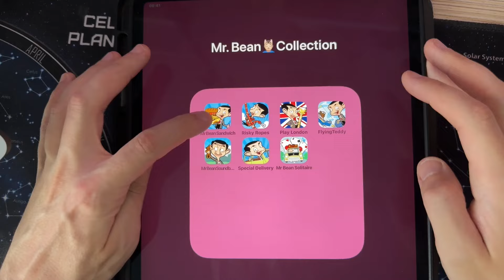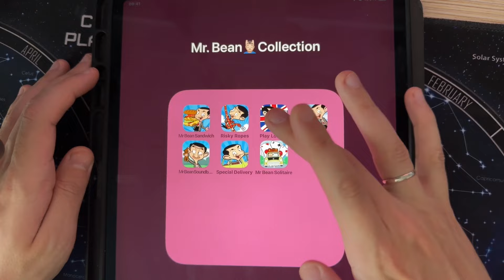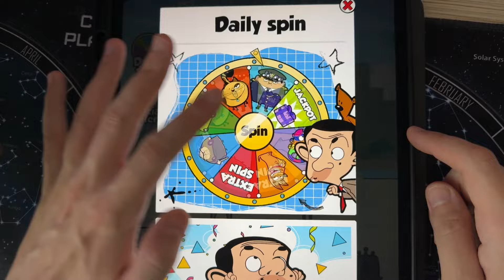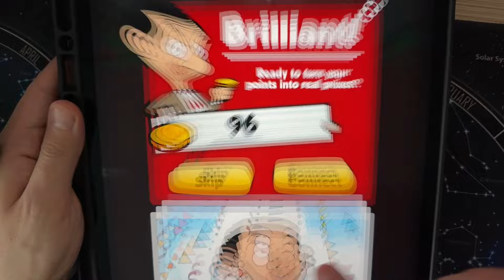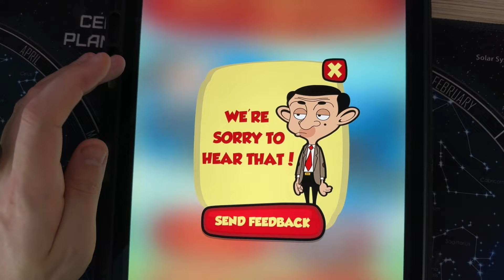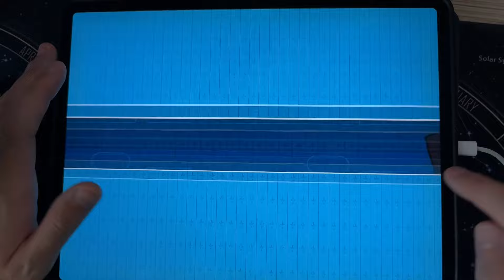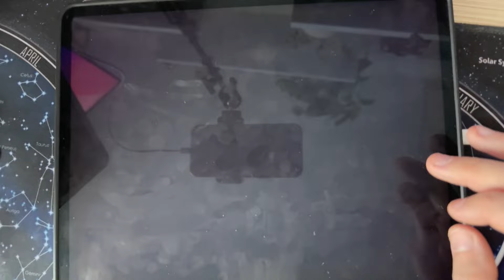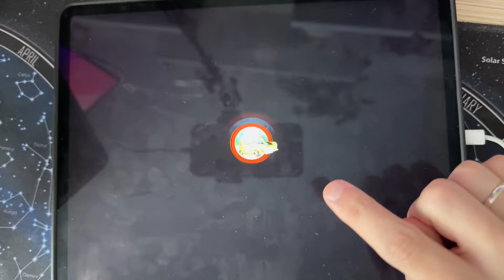Mr Bean iPad Games: Mr Bean Solitaire,Mr Bean Special Delivery,Mr Bean Soundbox,Mr Bean Flying Teddy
Timecodes:

00:00 7 Mr. Bean Games for iOs / Android
00:07 Mr. Bean - Sandwich
07:50 Mr. Bean - Risky Ropes
13:58 Mr. Bean - Play London
18:15 Mr. Bean - Flying Teddy
20:23 Mr. Bean - Soundbox
21:45 Mr. Bean - Special Delivery
26:02 Mr. Bean - Solitaire